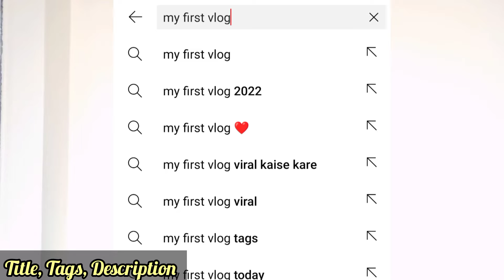My First Vlog Video Viral Kaise Kare 2022 | अब होगा मेरा पहला व्लॉग Viral |My First Vlog Viral Trick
Iss video me my ne bataya hai aise 5 settings jis ko karne se aap ka my first vlog video viral hoga.

Green Screen
DSLR Camera